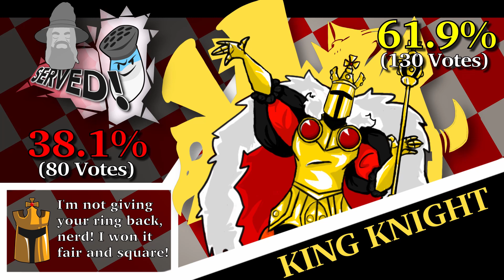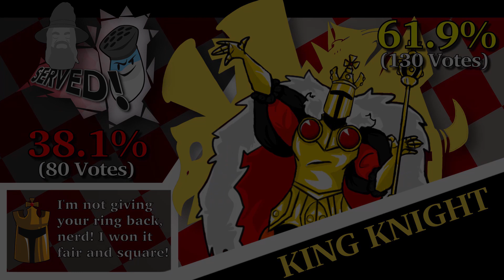RESULTS ~ WEEK 4 [R1M7/M8] - S.A.L.T.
Thank you for voting, and look forward to our next set of matches.